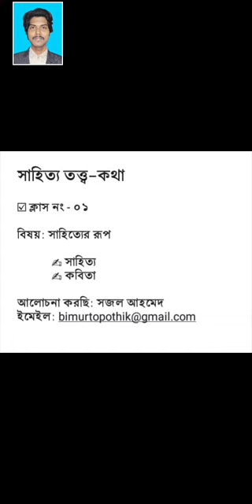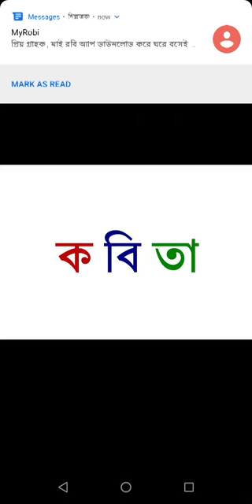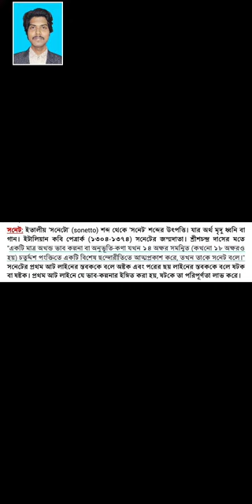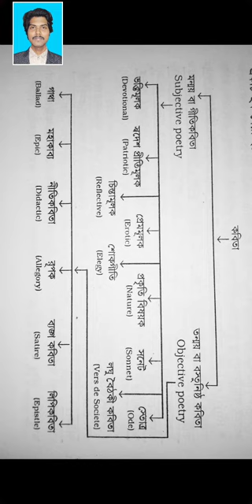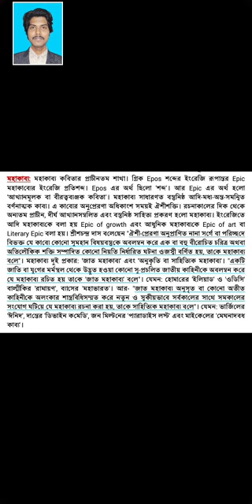সাহিত্য তত্ত্ব-কথা। ক্লাস-০১ (সাহিত্য, কবিতা)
এই কোর্সটি জাতীয় বিশ্ববিদ্যালয়ের বাংলা বিভাগের স্নাতক তৃতীয় বর্ষের একটি কোর্স। অনেকের কাছে এটি অত্যন্ত জটিল মনে হয়। কিন্তু বুঝতে পারলে এটি অত্যন্ত সহজ একটি কোর্স হতে পারে।
আমি সংক্ষিপ্ত আলোচনার মাধ্যমে এই কোর্সটিকে একটু সহজ করে বুঝাবার চেষ্টা করেছি। এজন্য আপনাকে প্রতিটি ক্লাস করতে হবে। অবশ্য আমার আলোচনা শোনার আগে আপনাকে অবশ্যই স্যারদের প্রতিটি ক্লাস করতে হবে, বই সংগ্রহে রাখতে হবে। আমার আলোচনা হচ্ছে, আপনি যা শিখেছেন, জেনেছেন সেগুলোকে একটু স্মরণ করিয়ে দেওয়া।
এটি হচ্ছে ১নং ক্লাস। ক্লাসটি পুরোপুরি বুঝতে হলে আপনাকে প্রারম্ভিক আলোচনাটা দেখে নিতে হবে।

সবগুলো ক্লাস দেখুন-

[বি.দ্র: ভিডিওতে দেওয়া বিভিন্ন নোটসমূহ স্পষ্টভাবে বুঝার সুবিধার্থে ভিডিওটি সর্বোচ্চ রেজুলেশনে করা হয়েছে। আপনার ডিভাইসে ভিডিওটি অস্পষ্ট দেখালে রেজুলেশন পাল্টে নিন। তাছাড়া ভিডিওটি ডাউনলোড করে আপনার কাছে সংরক্ষণ করে রাখতে পারেন। সেক্ষেত্রে 1080 মেগা পিক্সেলে ডাউনলোড করতে হবে। এতে ভিডিওটি স্পষ্ট দেখতে পাবেন।]